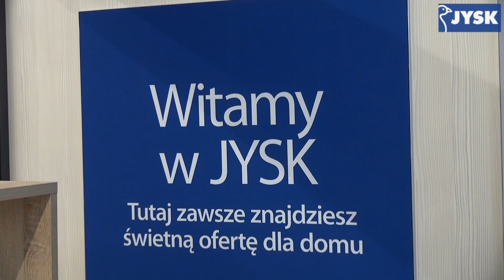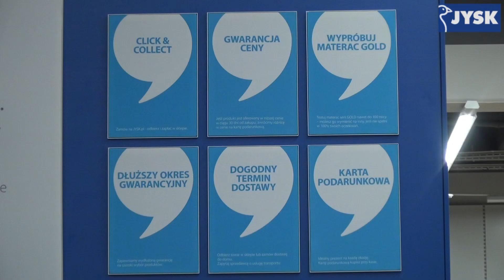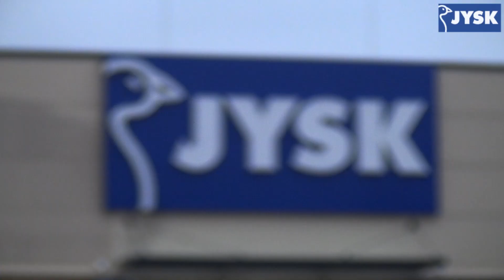13 grudnia wielkie otwarcie Jyska w Częstochowie w nowej lokalizacji! - VIDEO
Już w najbliższy czwartek (13.12) będzie miało miejsce wielkie otwarcie Jyska w Częstochowie w nowej lokalizacji, który od tej pory będzie mieścić się przy alei 11 listopada 25. Na wszystkich klientów czekają rabaty nawet do 80%. Ponadto wszystkie produkty będą miały obniżone ceny, a każdy znajdzie coś dla siebie, także w związku zbliżającymi się świętami. W imieniu organizatorów serdecznie zapraszamy do Jyska pod nowym adresem, czyli aleja 11 listopada 25. Otwarcie sklepu nastąpi o godzinie 8.00.